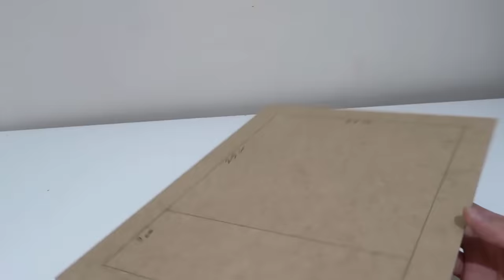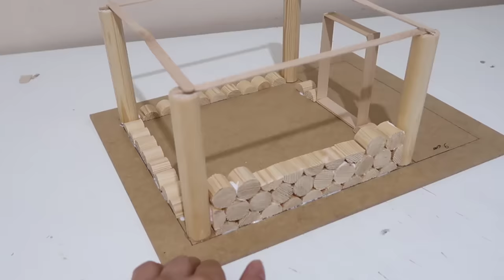How to Make House from Broom Handle - Fırça Sapından Ev Nasıl Yapılır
Kütük Ev Nasıl yapılır
dağ evi nasıl yapılır
dogada barınak yapımı
minyatur dağ evi yapımı
model kütük ev
building log cabin
FONDATIONS - MINI HOUSE --- BRICKLAYING - FULL PROCESS - STEP BY STEP
Building Miniature House
How to Make Awesome Mini House from timber
Diorama scale model log cabin
How To Building a Wooden House
Primitive technology , Building Skill
Build House underground Using wood